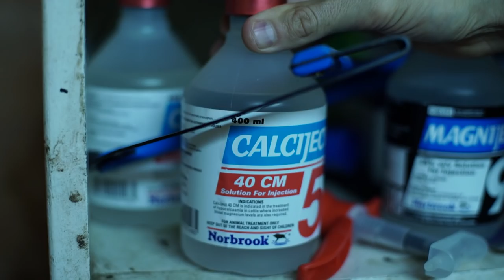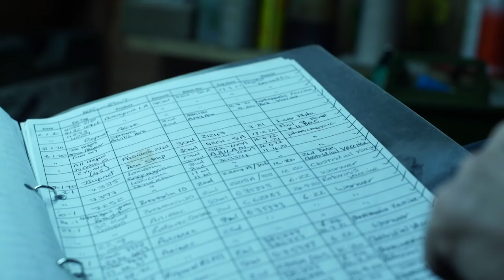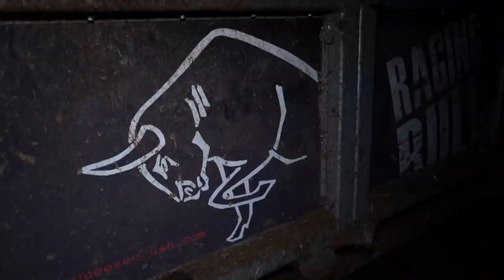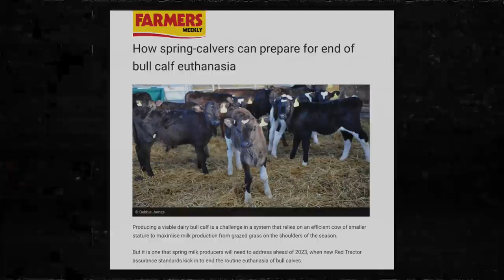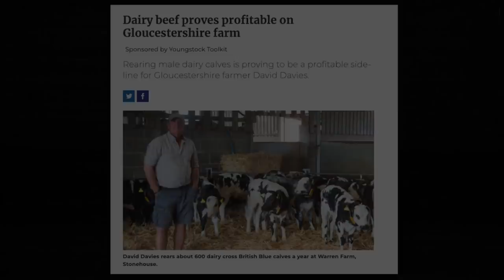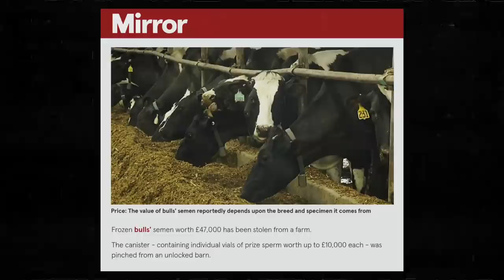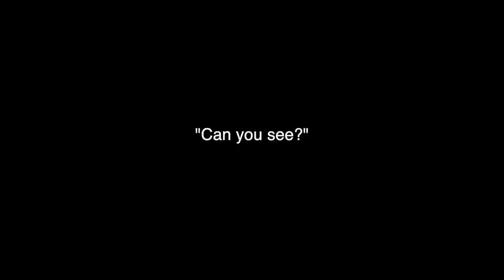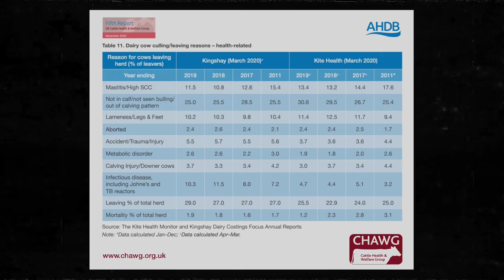White Gold: Dairy's Sinister Untold Story (A Short Film 2022)